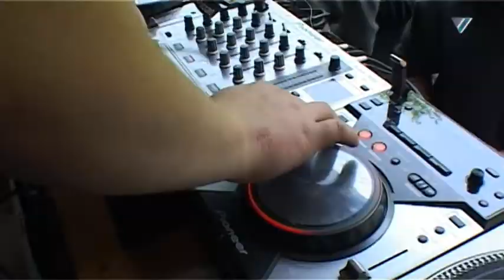Open-Air Party die Maiparade am Weberhaus in Melle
Maiparade in Melle, über 1500 Feierlustige verwandelten am 1. Mai die Wiese am Weberhaus in eine große Open-Air-Party. Die Loveparade begann auch so, mit 150 Ravern im Jahre 1989.